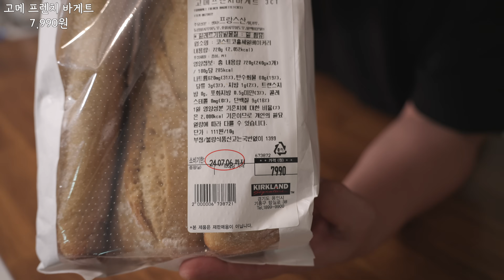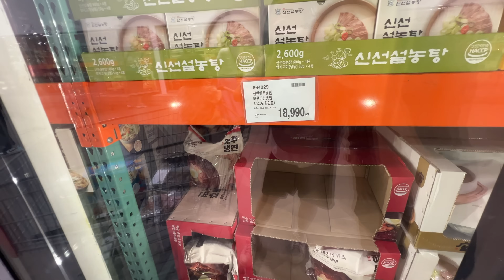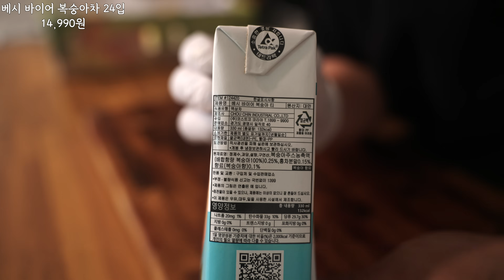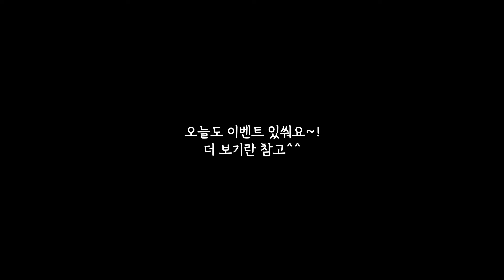복날 코스트코 압도적 강추템!!💯ㅣ삼계탕 말고 전복솥밭으로 몸보신!!ㅣ시작하자마자 품절인 공구 핫템!! 전현무 국자!! 늦으면 바로 품절!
더홈스 X 카트남 (공구종료)

공구일정 (공구종료)
공구 최저가 6,900원!!! (개당)
(현재 주문 폭주로 인해 아이보리 색상은 일시 품절 입니다ㅜㅜ 주문은 가능하시고 재입고 예정은 25일이며, 25일부터 순차적으로 배송됩니다~😭)

구독자 구매 이벤트~!!
미니국자 2개이상 구매시 댓글을 남겨주시면 추첨을 통해 신계세 상품권(1만원)을 5분에게 드립니다~!!😁
댓글 남기시는 방법은 성함/전화번호 뒷자리를 남겨주세요
(예시:구매완료/카트*/1234)
구독자 한에 진행되다보니 구독자 공개로 설정해 주셔야 당첨이 된다는 점 양해 부탁드리고요
구독자 공개 방법은
내프로필 클릭 - 내 채널 - 연필모양 - 공개 범위 설정에서 설정해 주시면됩니다

당첨자 발표는 공구 종료 후 일주일 뒤에 커뮤니를 통해 발표 하겠습니다~
그럼 이번에도 굿럭

▶ CS 문의
카카오톡 플러스 친구 : 기브니시장
상담가능시간 : 10시 ~ 17시 상담